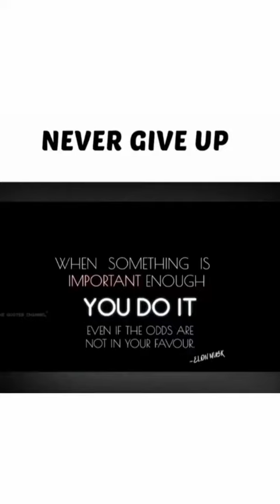Never give up on your life | pain to pain | Motivational |VP Bhagat